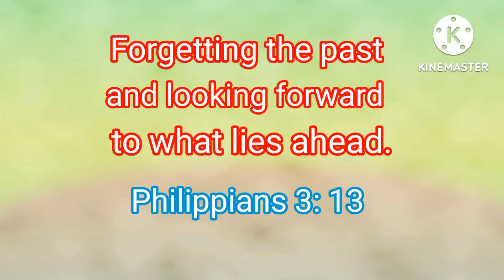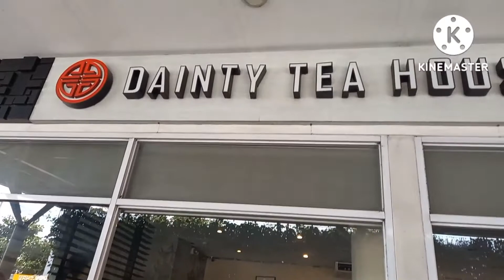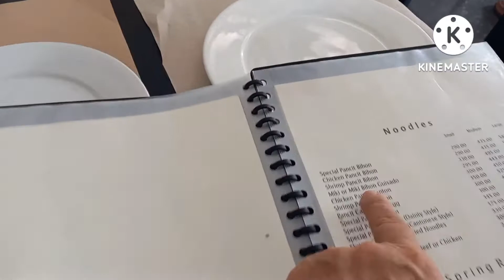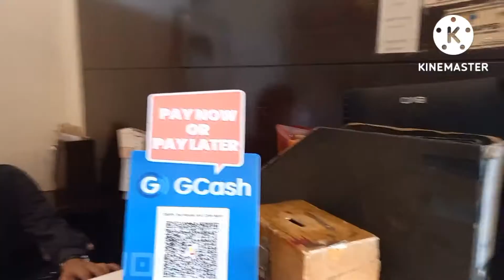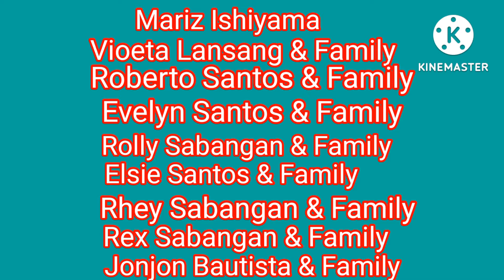NAG LUNCH KAMI SA.. DAINTY TEA HOUSE AND CAFE / MASARAP ANG PAGKAIN NILA DITO